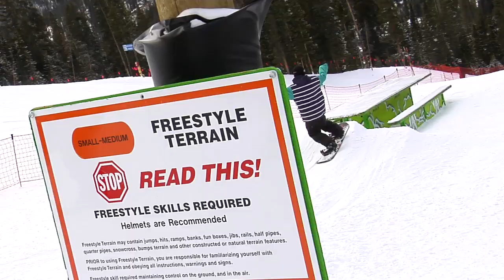Arapahoe Basin: Great snow, terrain park and... Oysters!?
Arapahoe Basin is the legend, and in this video you'll see how the aprés-ski scene helped make it legendary. Here's a hint: locals like it RAW...